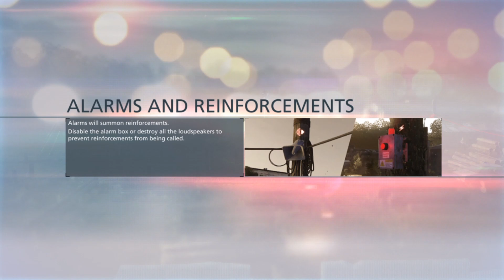XxSpoonTFCxX Gaming Battlefield Hardline Episode 3 Part 2